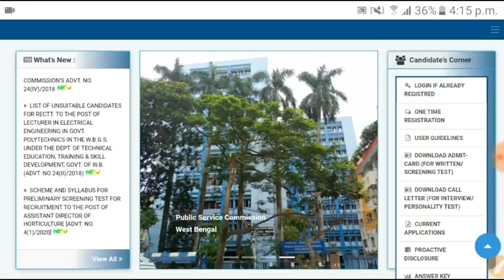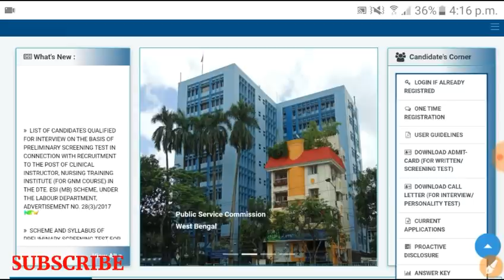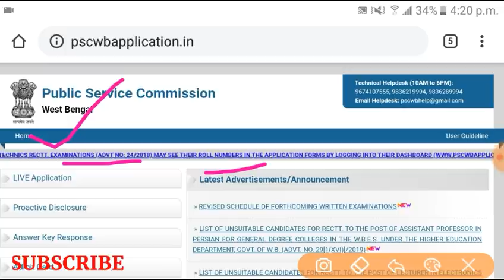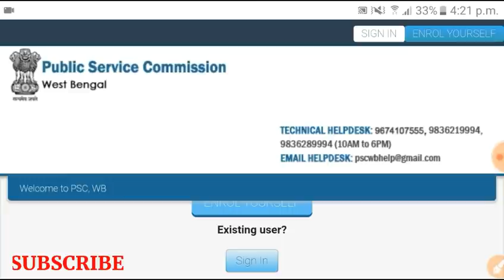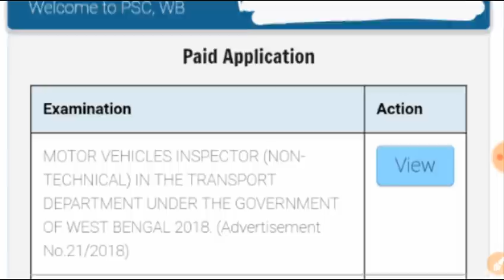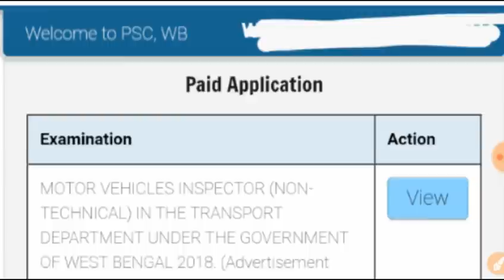WBPSC Food SI Result 2020 ।। psc Food SI Result Update (Official)।। Admit Card ছাড়াই Result ।।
WBPSC Food SI Result 2020 ।। psc Food SI Result Update (Official)।। Admit Card ছাড়াই Result ।। West Bengal Public Service Commission Food Sub Inspector Result Update 2020 ।।